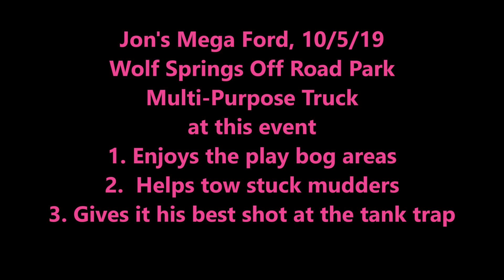WOLF SPRINGS / MEGA FORD , 460, MANUAL TRANNY , NO DOUBT , ONE MEGA TRUCK WITH MEGA CAPABILITIES .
10/5/2019 @ WOLF SPRINGS OFF ROAD PARK , JON  IS ALL OVER THAT MUD PARK AREA , GOING DEEP IN THE MUD , TOWING MEGA MUD TRUCKS OUT , (  WOW  !!  ), WITH HIS  MIGHTY MEGA TRUCK ,  HIS AWESOME, LENGTHY  TANK TRAP ACTION . 23 MINUTES HERE OF ALL GREAT MUDDING WITHOUT ANY  MECHANICAL ISSUES WITH THE TRUCK, THAT I KNOW OF .   THE TRUCK RAN AWESOME ALL DAY , AND PUT ON A GREAT MUD SHOW  FOR ALL !!